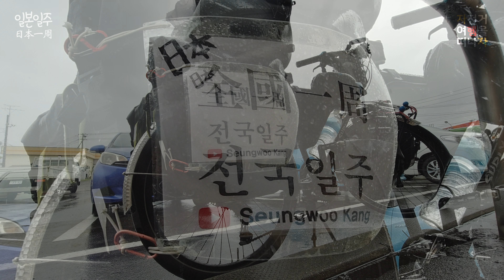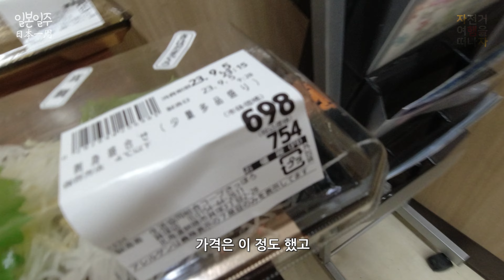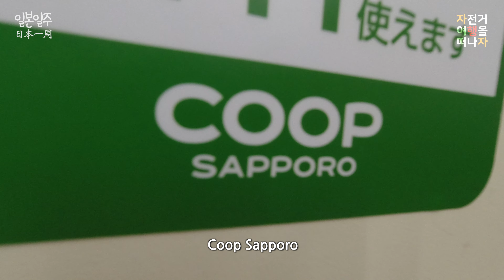[#26 일본일주 日本一周] 자전거 타고 일본일주 | 앗토코 - 구시로시 Attoko - Kushiro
자전거 타고 일본일주
Day 26

앗토코 Attoko
쿠시로 Kushiro

🎵Track : 왐마!? -
 • [코믹한음악] 왐마!? | 내 돈이 어디갔지?

🎵Track : Short Comedy -
 • [Comic Music] Short Comedy | 코미디에 딱! ...

🎵Track : 마리오네트 -
 • [광기어린 코믹한음악] 마리오네트 | 날 조종하려 들지마🎭

🎵Track : 소듕해 -
 • [작고 이쁜 음악] 소듕해 | 몽글몽글거리는 소리